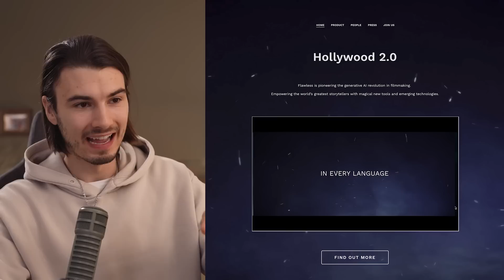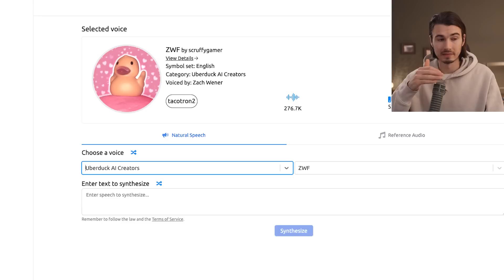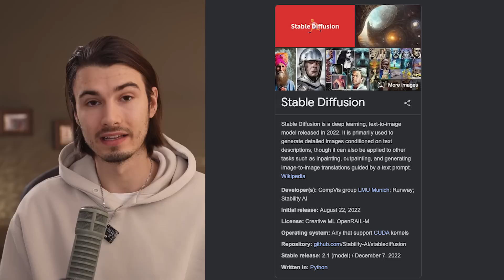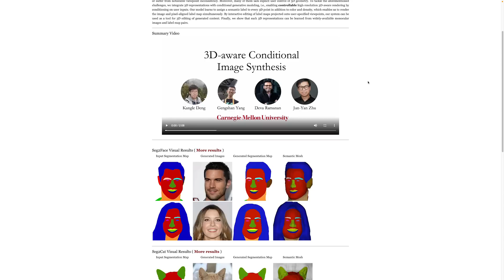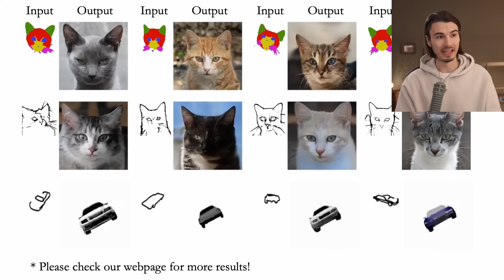These 3 AI Video Tools Will Be Bigger Than ChatGPT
Looking to get more out of ChatGPT?

I've got some mind-blowing AI apps that will change the game. One uses facial recognition to accurately translate expressions, while another applies different styles to videos using generative technology. Finally, there's an app that can create 3D models from simple drawings using text to 3D technology. Don't miss out on this wild technology, watch the video now!

Chapters:
0:00 Life-changing Technologies
0:27 Visual Translations
2:37 A New Era for Motion
4:22 Text to 3D

My Video Equipment:
🔊 Audio Mixer